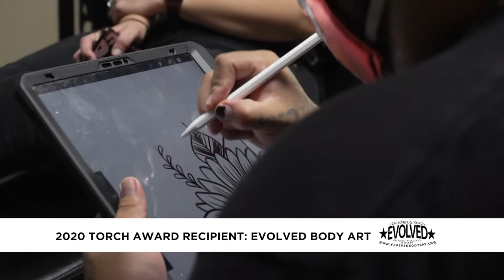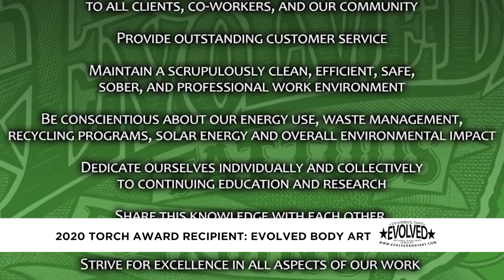2020 Torch Award Recipient: Evolved Body Art